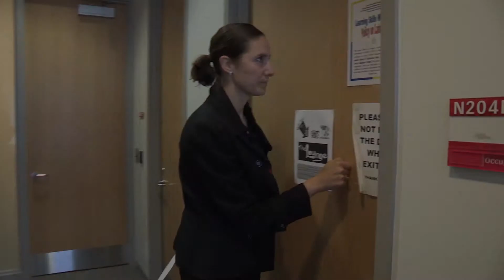York University's 2014 President's Staff Recognition Awards: Jayne Greene-Black